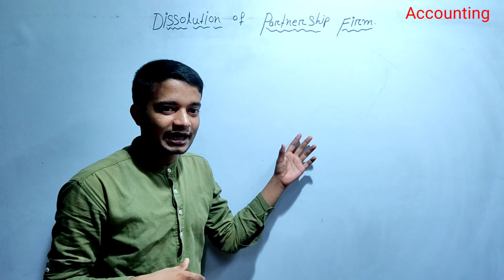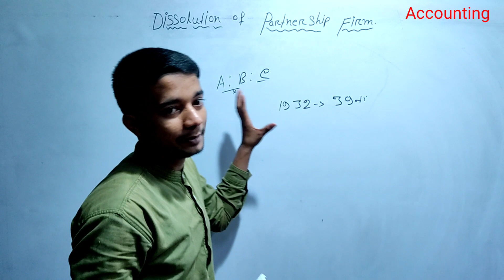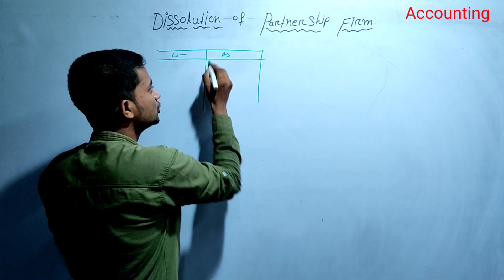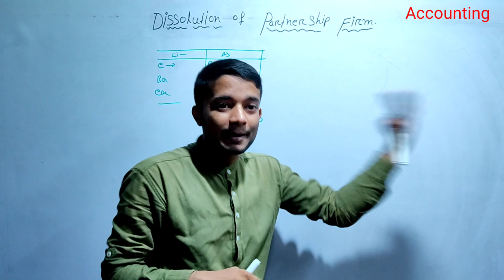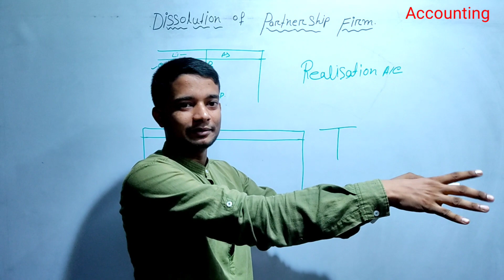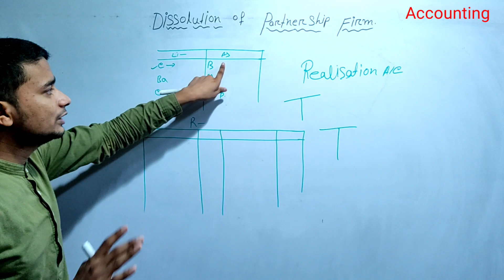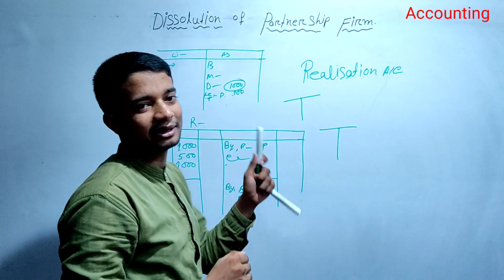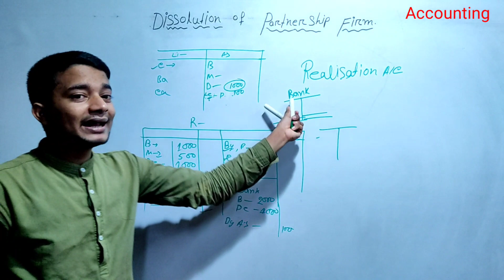Dissolution of partnership Firm Full concept with Format of Realisation A/C ✍️✍️✍️✍️✍️